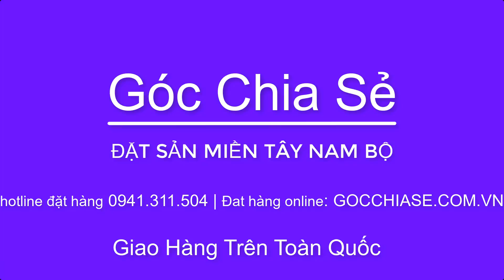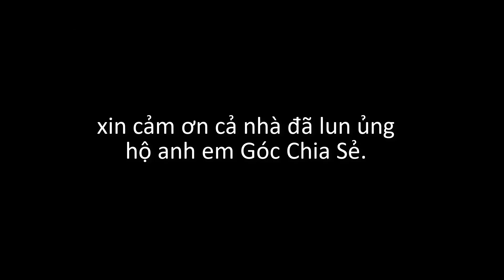ĐỐN DỪA BẮT ĐUÔNG TẠNG FAN TỚI HÔI QUÁN GÓC CHIA SẺ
►Đường link vào hội quán Góc Chia Sẻ:
Số điện thoại : 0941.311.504 ( A KHOA )